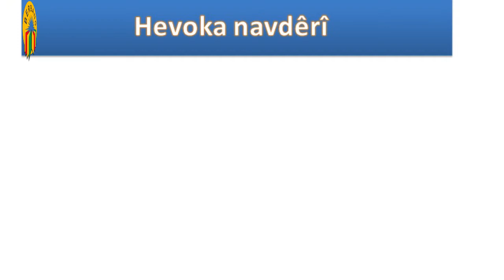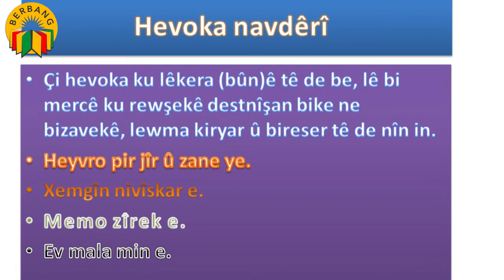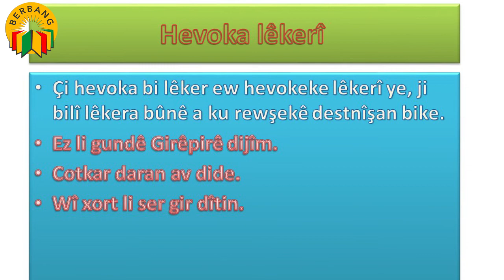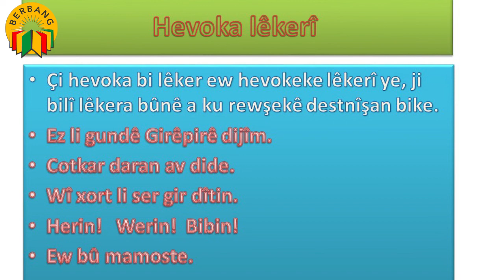Ebdulhekîm Ehmed Muhemed-Fêrkirina zimanê kurdî - asta diwemîn - waneya 8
فيسبوك